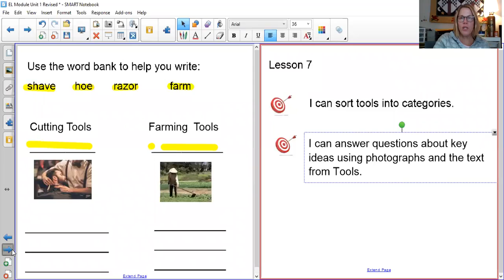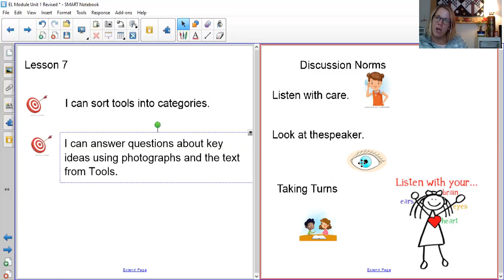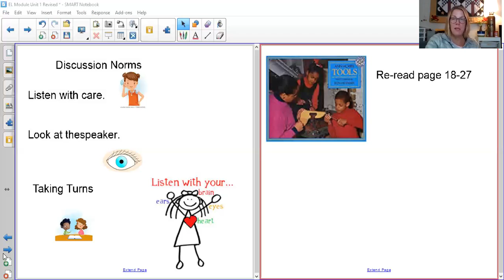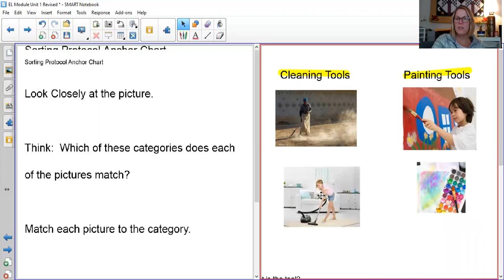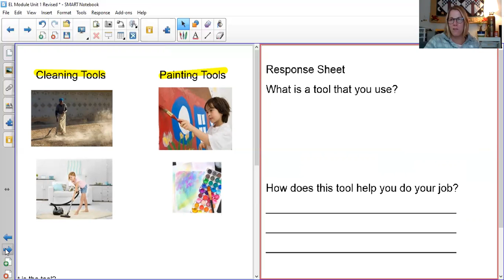El Module Unit 1 Lesson 7